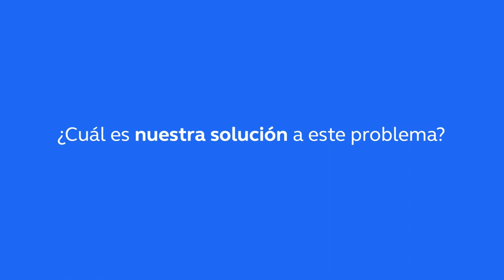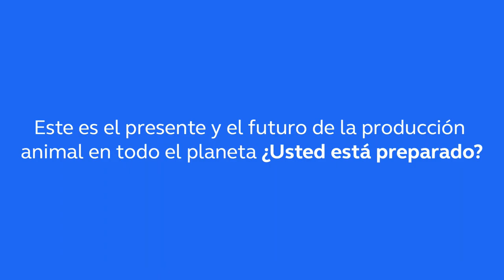La información es clave para el crecimiento de la granja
En Agriness somos la empresa líder en la gestión de información acerca de la industria porcina, y por eso sabemos que diariamente se habla mucho de datos zootécnicos, índices de productividad y los indicadores de desempeño y la recolección de estos datos es parte importante de las actividades en este sector, sin embargo, nuestra experiencia consiste en transformar los números recabados en algo de calidad que contribuya a identificar problemas y tomar decisiones sobre el negocio.

La información es un dato con significado, lo que quiere decir que una vez organizada y procesada, puede serle útil al ser humano.